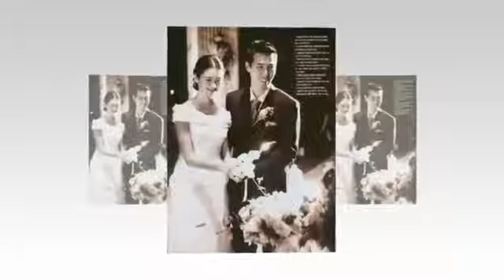7 Things you never knew about Kim Rae Won's first love